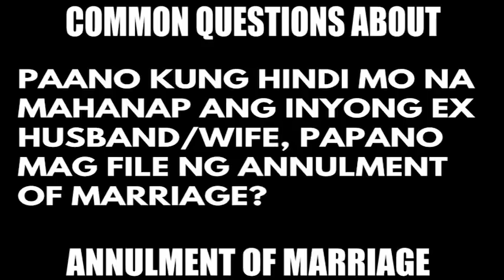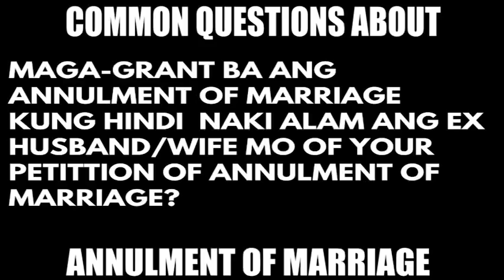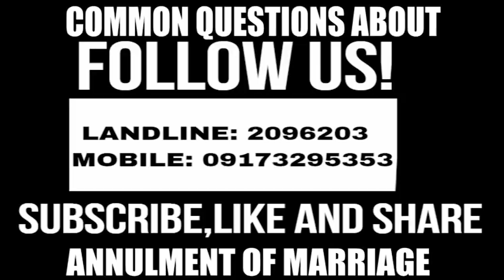FAQ: ANNULMENT OF MARRIAGE PHILIPPINES